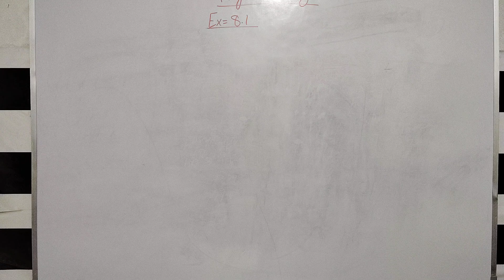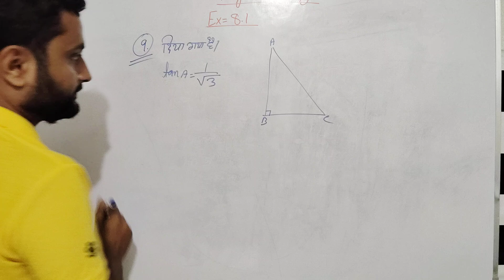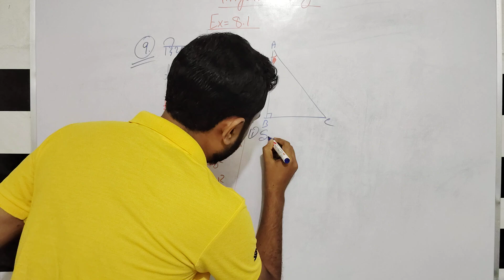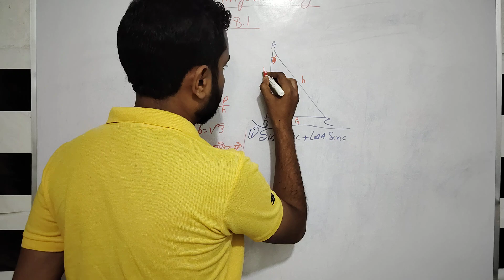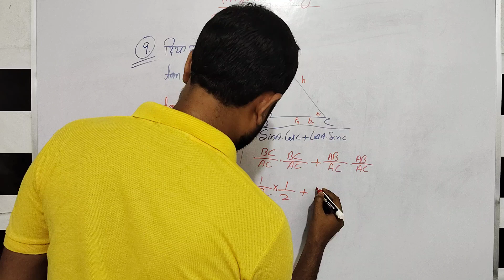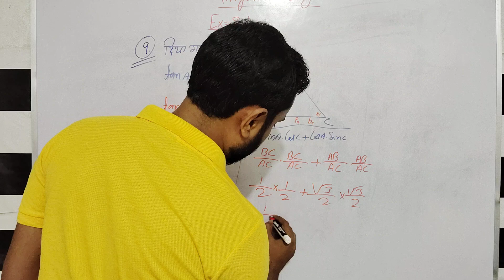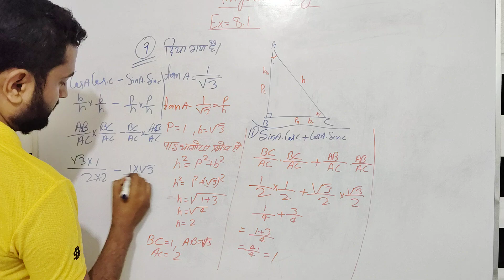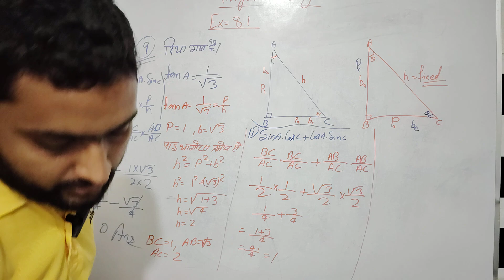त्रिकोणमितीय || Trigonometry NCERT question no:- 9 || Ncert book trigonometry lesson 8.1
trigonometry
trigonometry calculator
right triangle trigonometry
trigonometry formula
unit circle trigonometry
applications of trigonometry class 10
trigonometry table
trigonometry problems
introduction to trigonometry class 10
trigonometry identities
trigonometry definition
trigonometry angles
trigonometry algebra 2
trigonometry and geometry
trigonometry app
trigonometry ai
trigonometry ai solver
trigonometry applications
trigonometry and precalculus
trigonometry angle calculator
trigonometry and calculus
all trigonometry formula
all trigonometry formula class 11
all trigonometry formulas pdf
all trigonometry formula class 10
angles in trigonometry
angle table trigonometry
about trigonometry class 10
trigonometry basics
trigonometry book
trigonometry basics pdf
trigonometry book pdf
trigonometry bbc cast
trigonometry basic formula
trigonometry before calculus
basic trigonometry
basic trigonometry formula
bearings trigonometry
bbc bitesize trigonometry
basic trigonometry questions
basic identities of trigonometry
babylonian trigonometry
basic trigonometry worksheet

basic trigonometry problems
blitzer algebra and trigonometry
trigonometry circle
trigonometry cheat sheet
trigonometry chart
trigonometry course
trigonometry calculator triangle
trigonometry class
trigonometry circle graph
trigonometry calculator with steps
trigonometry calculus
corbettmaths trigonometry
class 10 trigonometry
calculator trigonometry
class 11 trigonometry formulas
class 10 trigonometry formula
circle trigonometry
class 10 applications of trigonometry
class 10 trigonometry extra questions
class 11 trigonometry
class 10 trigonometry pdf
trigonometry dash
trigonometry derivatives
trigonometry def
trigonometry definition in maths
trigonometry double angle identities
trigonometry derivative rules
trigonometry degree table
trigonometry diagram
trigonometry desmos
definition of trigonometry
double angle formula trigonometry
does trigonometry work on all triangles
dr frost trigonometry
differentiation of trigonometry
desmos trigonometry
difference between geometry and trigonometry
definition of tangent in trigonometry
differentiation trigonometry formula
degree table of trigonometry
trigonometry equations
trigonometry examples
trigonometry exp
trigonometry expressions
examples of trigonometry